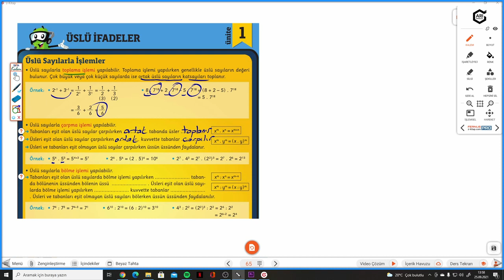8.SINIF MATEMİTO S.57-58-59 ÜSLÜ SAYILARLA İŞLEMLER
Arı 8.Sınıf Matemito Akıllı Defter S.57-58-59 ÜSLÜ SAYILARLA İŞLEMLER ile devam ediyoruz.